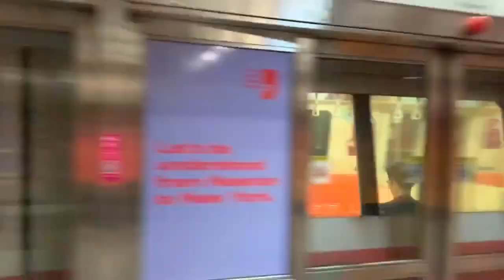SMRT Trains NSL Siemens C651 [201/202] departing Newton (Southbound)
1 November 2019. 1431hrs-1432hrs. Thankfully I took C651 eleven times for 2019 despite uneasy to get! Let's try again on Changi Airport Branch Line (CGL). Let's aim for Canberra MRT Opening and Purple Parade 2019 next day!